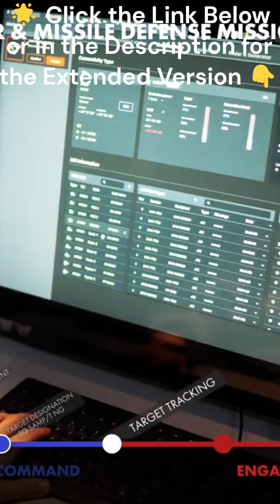🇮🇹 Italy's New-Gen Air Defense Systems: A 🌊 Deep Dive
In this intriguing video, we delve into Italy's latest move in air defense with their acquisition of four SAMP/T new-generation air defense systems. Join us as we explore the details and analyze the impact of this significant development. Backed by reliable sources and known facts, this video provides a comprehensive overview of Italy's strategic move. Don't miss out on this informative and thought-provoking content.